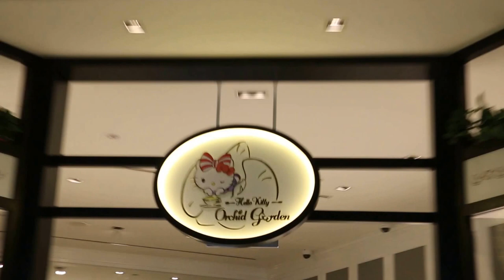Dr Thein Tun Aung arrives at Changi Airpor, Singapore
Dr Thein Tun Aung arrives from Yangon.